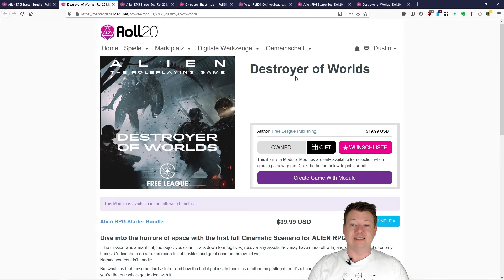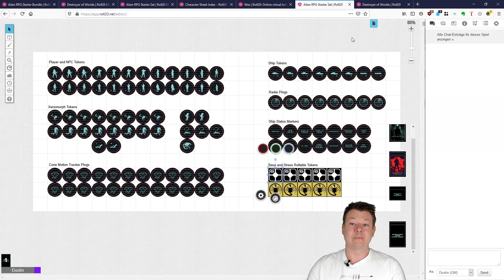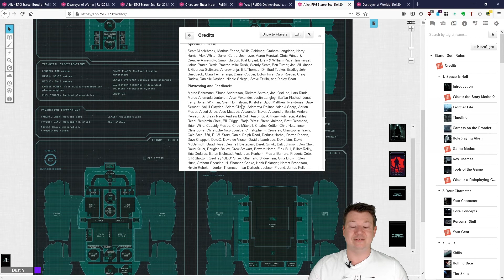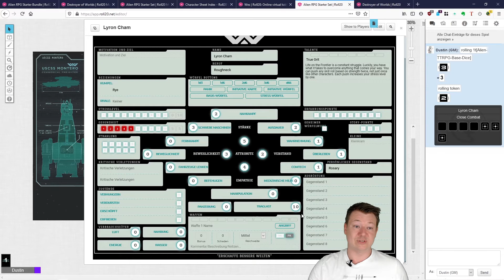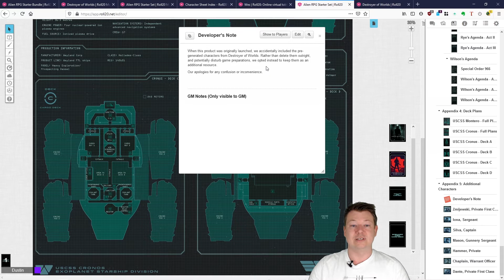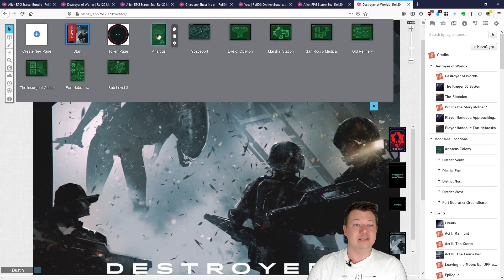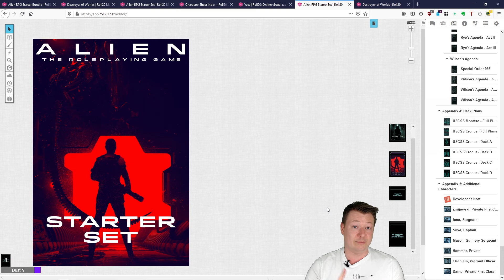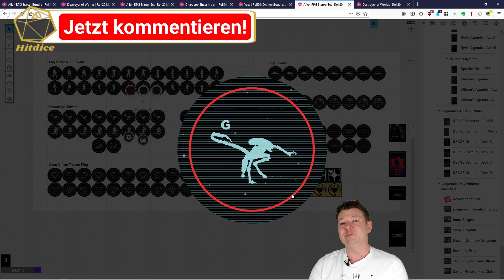Alien RPG Starter Bundle in Roll20 (**SPOILERWARNUNG**) | Marketplace-Review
Da ich darauf hingewiesen wurde, dass ich einen möglichen Wendepunkt des Einstiegs-Abenteuers sowie etwas über die Gegner verraten haben könnte, hier noch einmal eine **Spoilerwarnung**. Um nicht noch zusätzlich darauf zu verweisen, schreibe ich hier nicht, worum genau es geht. Eventuell solltet ihr die Teile, in denen ich auf die Maps und die Abenteuer eingehe, einfach überklicken. Die Spoilerproblematik liegt bei Reviews ein wenig in der Natur der Sache und die Zielgruppe der Videos sind Spielleiter. Dennoch: Wenn ihr reine Spieler seid, schickt das Video vielleicht lieber eurem Spielleiter und lasst euch überraschen!

In diesem Video zeige ich dir, was das "Alien RPG Starter Bundle" in Roll20 bietet.

In diesem Marketplace-Review erkläre ich, was du bekommst, wenn du dir das "Alien RPG Starter Bundle" auf dem Marketplace von Roll20 kaufst. Du erhältst darin das
- "Alien RPG Starter Set" und

Ich zeige dir welche Karten, Decks und Zufallstabellen du jeweils erhältst und welche Regeln, Handouts, Abenteuerbeschreibungen und Charaktere sowie NSCs und Monster in deinem Notizbuch zu finden sein werden. Außerdem nehme ich Stellung dazu, was ich mir "anders vorgestellt hätte".

▬Produktlinks:▬▬▬▬▬▬▬▬▬▬▬▬
Alien RPG Starter Bundle

▬Links:▬▬▬▬▬▬▬▬▬▬▬▬▬▬▬▬
Bilder: